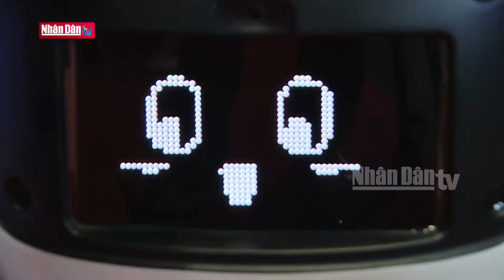Tin tức miền Trung - Tây Nguyên: Quảng Bình sẵn sàng đón khách du lịch dịp lễ 2/9 | Đảng với Dân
Dịp nghỉ lễ 2/9 năm nay diễn ra trong 4 ngày, điều kiện thời tiết thuận lợi nên dự kiến lượng khách du lịch đến với Quảng Bình tăng cao. Ngành du lịch đã chuẩn bị các chương trình, hoạt động, sẵn sàng đón người dân, du khách đến với địa phương trong mùa du lịch dịp lễ 2.9.

Để thu hút du khách đến với Quảng Bình trong dịp lễ 2/9, ngành du lịch đang phối hợp với các đơn vị, địa phương đẩy mạnh các hoạt động giới thiệu, quảng bá về đơn vị, doanh nghiệp mình trên các kênh truyền thông, mạng xã hội... Lòng ghép quáng bá các điểm tham quan du lịch, các sản phẩm du lịch mới, các chương trình khuyến mãi, các sự kiện, lễ hội tại địa phương đến với du khách. Đồng thời lên kế hoạch triển khai các hoạt động văn hoá, văn nghệ, thể thao nhằm phục vụ nhu cầu của bà con trong dịp lễ. Những hoạt động truyền thống năm nay được chú trọng, điển hình như đua, bơi thuyền truyền thống ở các địa phương;các chương trình bắn pháo hoa, âm nhạc đêm 2.9, và chương trình nghệ thuật tại thành phố Đồng Hới cũng sẽ được diễn ra

Hiện nay, các khách sạn trên địa bàn thành phố Đồng Hới phần lớn đã đạt hết công suất buồng phòng. Sở Du lịch cũng đã có văn bản chỉ đạo nhắc nhở doanh nghiệp, đơn vị cung cấp dịch vụ trong công tác đảm bảo an toàn thực phẩm, an ninh trật tự; thành lập các đoàn kiểm tra công tác chuẩn bị, đón khách phục vụ, bảo đảm an toàn sức khoẻ, an toàn trong du lịch tránh các trường hợp đáng tiếc xảy ra cho người dân, du khách./.